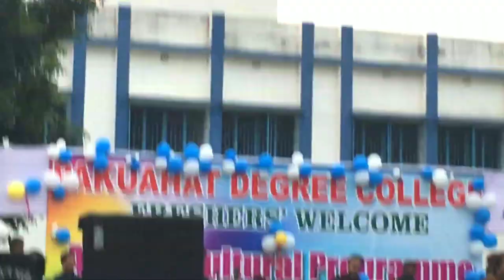Pakuahat Degree College Social Events 2019 পাকুয়াহাট ডিগ্রি কলেজ সামাজিক অনুষ্ঠান |New Bamangola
Pakuahat Degree Collage Social Events 2019 | পাকুয়াহাট ডিগ্রি কলেজ সামাজিক অনুষ্ঠান | New Bamangola |

Hey Guys,
🙏🙏 ভালো লাগলে অবশ্যই একটি লাইক করে দিবেন, আর কেমন লাগলো আপনার মতামত আমাদের কমেন্ট করে জানাবেন, আর আপনি যদি আমাদের চ্যানেলে নতুন হয়ে থাকেন তাহলে অবশ্যই সাবস্কাইব করবেন, আরও নতুন ভিডিও সবার আগে দেখতে, ধন্যবাদ সবাইকে ।  আর এই ভিডিওটির ব্যাপারে আপনার যদি কোন কিছু বলার থাকে বা আপনার কাছে নতুন কোন ভিডিও পাবলিশ করার থাকে আর আপনি যদি তা আমাদের দিতে চান তাহলে এই Whatsapp No. (Text Only)

Thanks & Love All